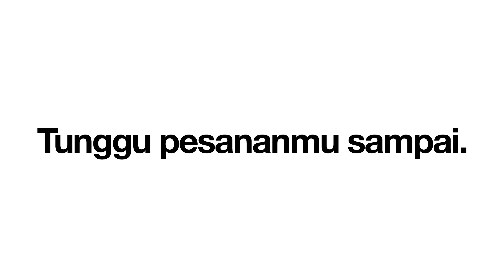Move On ke AlwaysOn dengan mudah!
Sudah saatnya kamu move on ke Perdana AlwaysOn Unlimited!

Banyak banget keuntungan yang bisa kamu dapetin, mulai dari jaringan terbaru yang 8x lebih cepat, yang bisa dibeli secara online, dan bisa pilih nomor cantik favoritmu.
Perdananya akan langsung dikirim ke alamat rumah kamu juga dan juga ada casback beruntun yang bisa kamu nikmatin!

Belajar atau kerja di rumah jadi makin puasssss deh, karena unlimited di semua aplikasi! Buruan, dapetin perdananya di sini